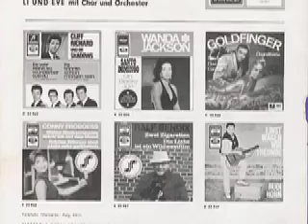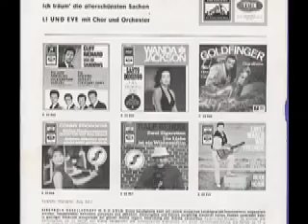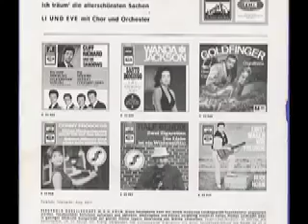Li & Eve - Oh, mama mia mutti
Li & Eve
Liane Hermann (Roswitha) and Evelyn Hermann (Daisy Door)

Seite 1:
Oh, mama mia mutti (Astroth - Kayser)

Seite 2:
Ich träum’ die allerschönsten Sachen (Olden - Relin)

Released on Electrola Schallplatten E 23 036

1965